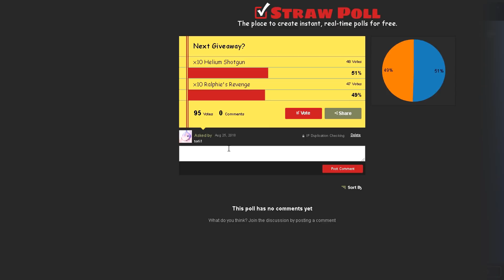x10 Helium Shotgun | Giveaway| Fortnite Save The World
Fortnite StW Gaming. I love playing fortnite, its one of my favorite game. I started youtube two months ago and now its summer so I have a lot of time to make videos. I do Fortnite videos daily sometimes 1-3 a day but normaly its 1 a day. I will try my best to improve on every video so hope you guys enjoy what I do and as always I'll see you around. Any video ideas are welcome+ if you have anything thing that you think i can improve on, Let me know.